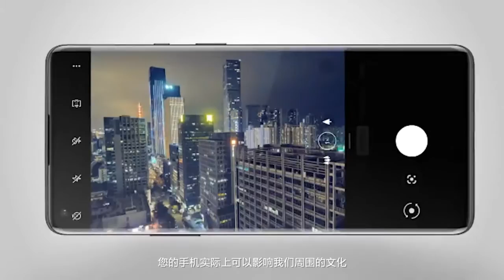OnePlus 9's Hasselblad Camera Tech